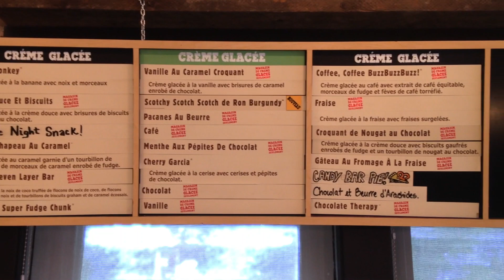An AppleCheeks™ Ice Cream Social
Join us as we sample all different types of ice cream at Ben and Jerry's in attempt to satisfying our craving for the most DELICIOUS ice cream yet! Meet Tiffany, Hank and Parker of FiggyFuzz Baby Boutique as they present their very own Retailer Exclusive AppleCheeks™ Envelope Cover.